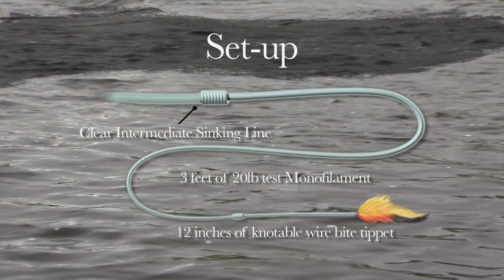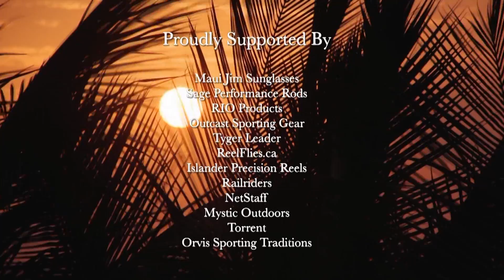Crooks Lake Brook Trout | Labrador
The New Fly Fisher travels to the wilds of Labrador to visit Crooks Lake Lodge to fly fish for big Brook Trout. Great show and incredible dry fly action.